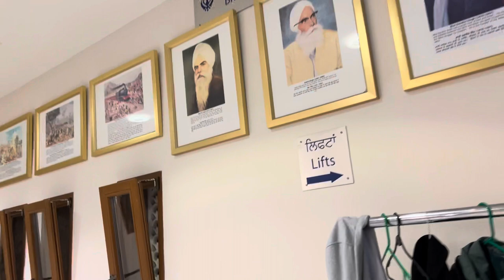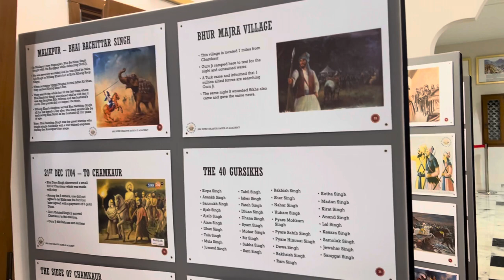Gravesend Guru Nanak Darbaar UK